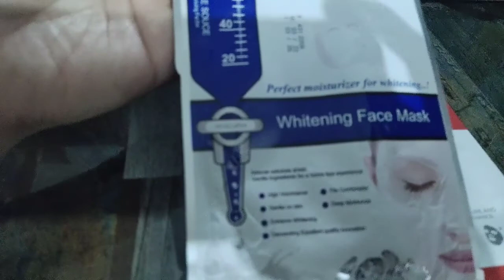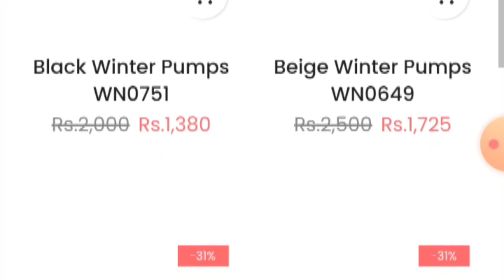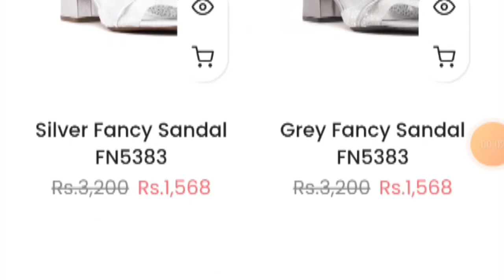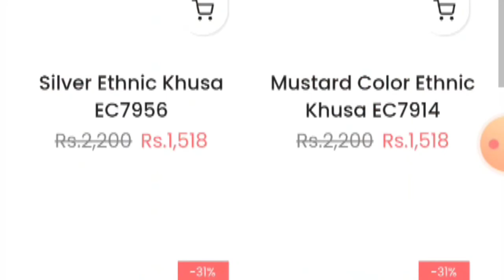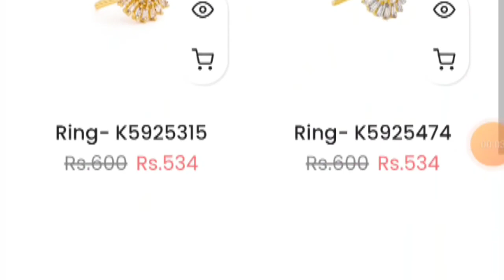Vlog+ Skincare|Stylo Sale Alert|mehndi function par Gaye Hum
Asalamualikum My YouTube family

Watch My vlog +palour skin care+stylo sale alert

If u enjoyed this vlog then